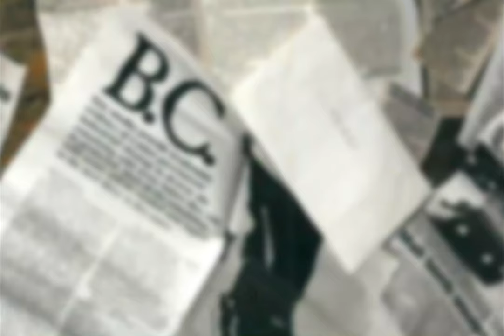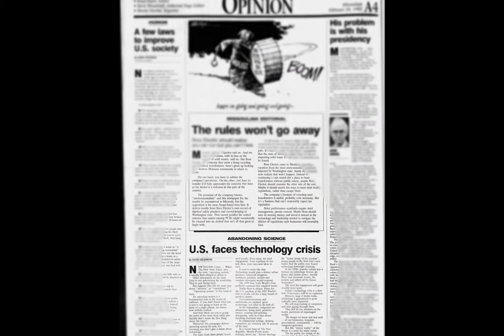A look inside Unabomber Ted Kaczynski's Montana cabin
FBI evidence photos show the inside of Unabomber Theodore Kaczynski's cabin, along with some of the items found by investigators. Kaczynski was arrested on April 3, 1996 at his cabin in Lincoln, Montana, following a nearly 18-year series of bombings in which three people were killed and many more injured across the U.S.